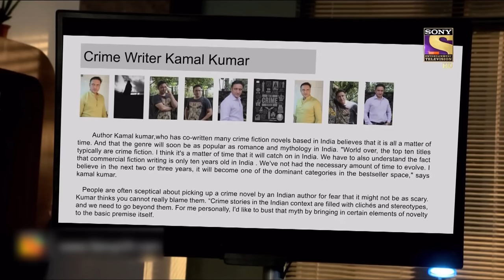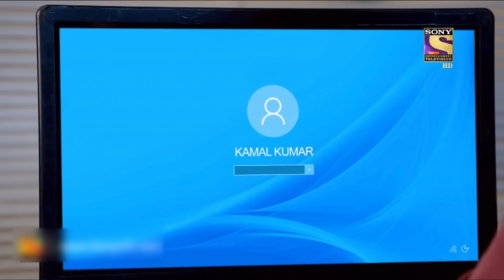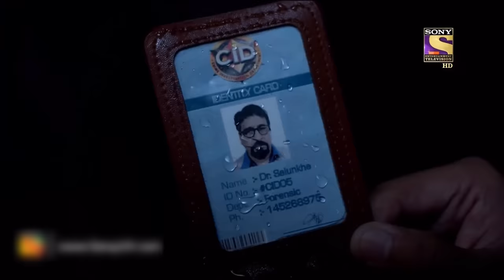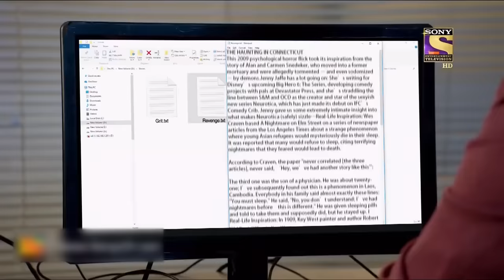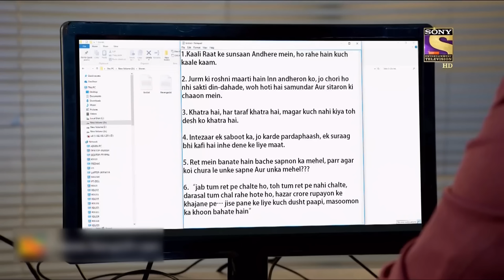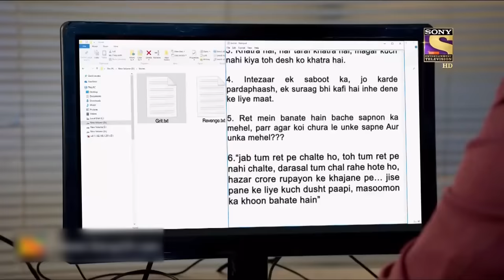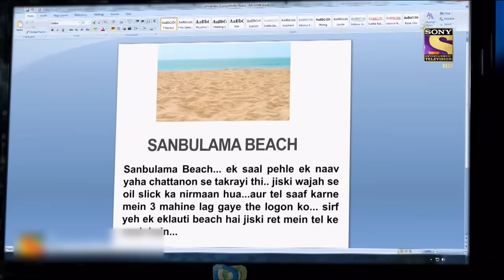Best of CID (सीआईडी) - The Puzzled Case - Full Episode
About CID:
The first thrilling investigative series on Indian Television is today one of the most popular shows on Sony Entertainment Television. Dramatic and absolutely unpredictable, C.I.D. has captivated viewers over the last eleven years and continues to keep audiences glued to their television sets with its thrilling plots and excitement. Also interwoven in its fast-paced plots are the personal challenges that the C.I.D. team faces with non-stop adventure, tremendous pressure, and risk, all in the name of duty. The series consists of hard-core police procedural stories dealing with investigation, detection, and suspense. The protagonists of the serial are an elite group of police officers belonging to the Crime Investigation Department of the police force, led by ACP Pradyuman [played by the dynamic Shivaji Satam]. While the stories are plausible, there is an emphasis on dramatic plotting and technical complexities faced by the police. At every stage, the plot throws up intriguing twists and turns to keep the officers on the move as they track criminals, led by the smallest of clues.best of cid,sony tv cid,cid files,acp pradyuman,crime show,detective series,shivaji satam,sony tv,investigation,cid daya,cid new episodes,CID latest episode,cid abhijeet,crime fiction,cid best episodes,cid investigation,cid special episodes,cid acp pradyuman,most watched episode,sony cid episode,cid full episode,cid full episode on youtube,best of CID,cid crime files,cid crime cases,best cid episodes online,सीआईडी,सी.आई.डी,cid mysterious cases